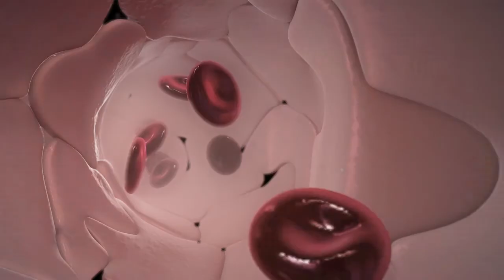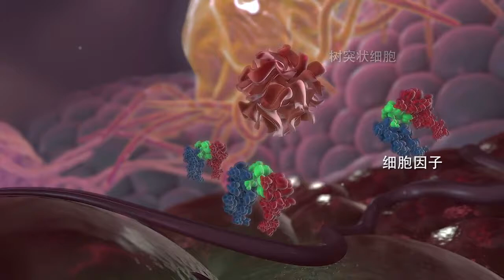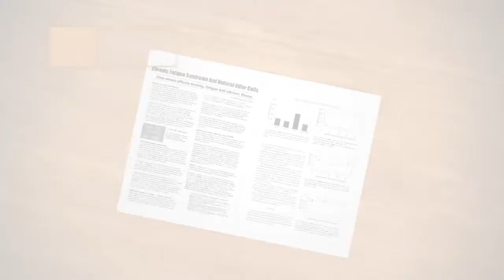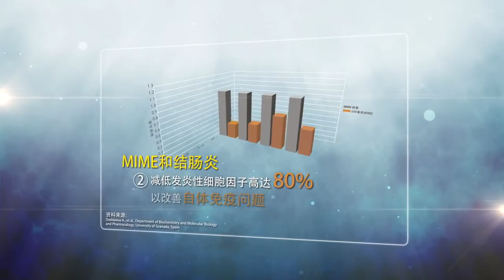The Power of MIME Chi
MIME or know as Mycelium Extract Immune Modulator is super effective to boost your body immune system to eliminate HPV in man and women.